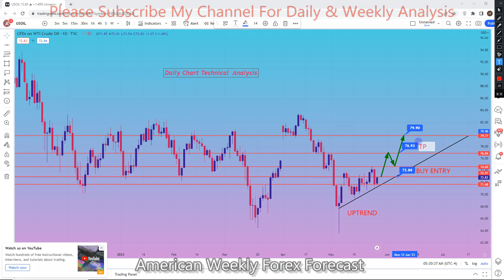CRUDE OIL 29 MAY TO 02 JUNE 2023 American Weekly Forex Forecast